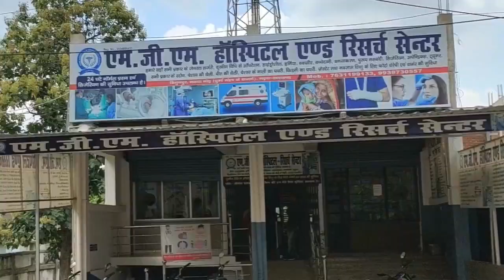green line news